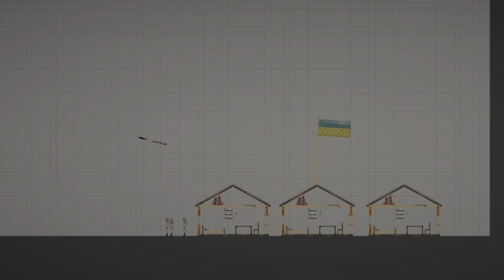bm-21 multiple rocket launcher | melon playground Cambodia